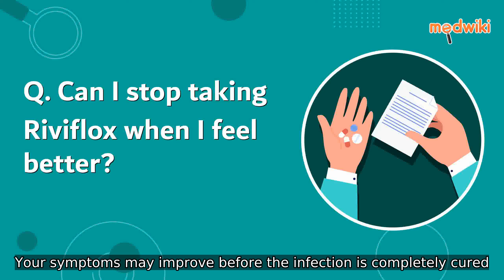Can I stop taking Riviflox when I feel better?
No, do not stop taking Riviflox and complete the full course of treatment even if you feel better. Your symptoms may improve before the infection is completely cured.